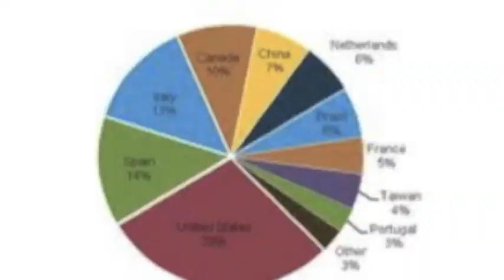HI7 Equatorial Guinea (William S)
Equatorial Guinea - William
Voice over - William
Pictures found by - William
Extra thanks to - William